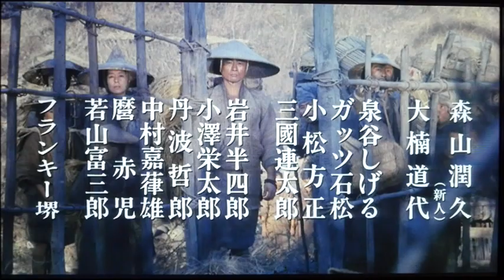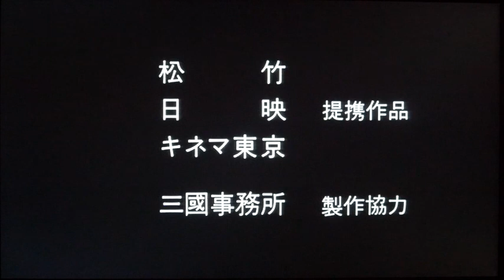親鸞✨南無阿弥陀仏✨映画の紹介🎬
一一八五年、京では連日の様に平家の残党狩りが行なわれていた。その凄惨を極める有様を13歳の親鸞がくいいる様に見つめている。人々の苦しみをなんとかしたいと願った彼は、修業の為に比叡山に入山し、20年に及ぶ苦難の行を積むが、どうしてもその教えに確修を得られず山をおりてしまった。やがて親鸞は、旧い仏教を否定する法然に出会い己れの道を確信する。それ迄、宗教とは比叡山を中心とする上流階級丈のものであったのだが、法然の興した浄土宗は、「宗教は万人のものである」という、当時としては斬新なものだった。この新しい念仏の教えは飢饉や重税に喘ぐ民衆の間に広がっていく。だが、この様な新興宗教が当時の仏教界に受け入れられる筈はなく、当然の様に二人は流罪となってしまう。親鸞は越後へ流されるが、やがて念仏弾圧の手が伸びてくる。念仏を信仰する親鸞、彼の妻・恵信、三人の子供たちは、越後から関東に向かう人買いの集めた群れにまじって越後脱出を計った。苦難の末たどりついた関東上野の国は、人買いの阿藤太のふれこみとは裏腹に地獄の様だった。更にここでは、原始宗教が支配していて、どんな病人も男坐女による祈祷以外に、傷や病いの手当てをする事は許されないのである。親鸞は懸命に布教活動を始めた。そんな時、村を襲った疫病の為に末子の己己を失ってしまう。親鸞はとめる恵信の手を振り切って、燃え熾る炎の中に己己の遺体を放り込んだ。燃える様な憎悪の目でそれを見つめる恵信。やがて一家は常陸の国へと移り住んだ。親鸞はそこで出会った姥捨ての恐怖に怯えながら、現世への執着を捨て切れない老婆に念仏の教えを憑かれた様に説いた。一二一九年、鎌倉鶴岡八幡宮で、将軍源実朝が八幡宮別当公暁に暗殺された。念仏教止令が発令され、親鸞の布教活動はますます困難となっていく。それでも彼は、確信を持って一つの道を歩み続ける。それは共に歩むことのできない妻子との別れを意味したが、彼は現世に苦しみ、のたうちまわりながら再び旅立った。